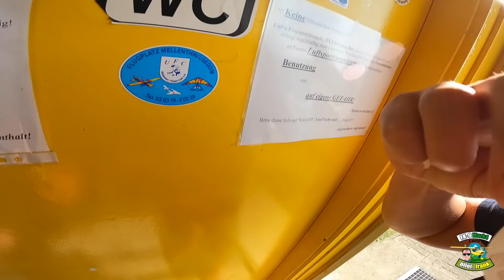Ultraleichtflugzeug FK9 fliegt von Usedom nach Magdeburg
Herzlich Willkommen zum Teil 3 meiner Ostsee-Tour 2021mit der Flucht vor dem Wetter, viel Spaß ihr Süßen: Ultraleichtflugzeug FK9 fliegt von Usedom nach Magdeburg

Wenn du mich finanziell unterstützen möchtest kannst

▶️▶️ KAMERA & TON Equipment
✅ RODE Funk-Mikro
✅ GoPro7 Adapter
✅ Ton Aufnahme Cockpit
✅ 360° Kamera = „Insta 360 one x“ leider ohne Link ABER der Stick ist hier:
✅ Insta360oneX Stick
✅ Meine DJI Drohne
✅ Osmo Pocket Handkamera

▶️▶️ INTO THE WILD Ausrüstung
✅ Outdoor Kopfkissen
✅ Feldbesteck BUNDESWEHR
✅ CAMO Wärmflasche (Winter)
✅ GERBER Messer
✅ Kleine AXT
✅ UL Hängematte
✅ Parakort Schnur

▶️▶️ PILOT_FRANK Spezial Ausrüstung on Board
✅ Sonnenbrille Oakley M3 Frame
✅ Sonnenbrille Oakley Glas dazu
✅ Piloten Handschuhe
✅ BOSE A20 Headset
✅ Leatherman MESSER

✅ GoT Shirt1
✅ GoT Shirt 2
✅ 5.11 Tactical Hose
✅ GoT STARK Fahne
✅ TOP GUNS Patch

✅ UL Survival Kit
✅ UL Feuerlöscher
✅ UL Dusche
✅ UL Dusche "Poket Shower"
✅ UL Wasserkanister
✅ DIE Bürste (4er Set)
✅ E-Benzin Pumpe
✅ REMOVE BEFORE FLIGHT Anhänger

▶️▶️ ULTRALEICHT PILOT/in Ausbildung
✅ UL Buch zum lernen
✅ Piloten Buch zum lernen
✅ PilotsEYE.tv Geschenkidee
✅ Piloten Kniebrett